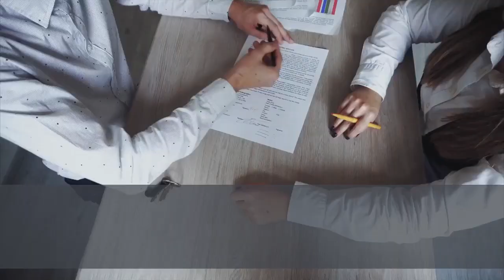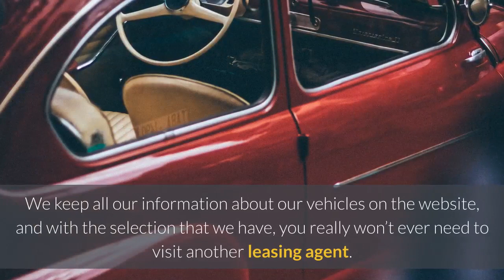Lease car Hempstead | Auto Lease Long Island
Auto Lease Long Island

If you’re in the market for an auto lease, you may already be acquainted with the dreary rigmarole that is the status quo in auto leasing. Going from dealership to dealership, wasting valuable time and interrupting your busy schedule to visit a host of leasing agents who most likely don’t have the car that you want in stock. At Auto Lease Long Island, we can help you cut through the bother and lease a car the way of the future! We aren’t tied to any one dealership, so we can offer car leases from virtually any manufacturer, and most any recent model!

Whether you’re in the market for a Buick, a Honda, a Land Rover, a Chrysler, or even a Porsche or a Maserati, Auto Lease Long Island has the auto leasing deals you’re looking for, and at prices that others in the business can’t touch! And nobody else can beat our all-online leasing system for convenience! If you’re ready to leave conventional leasing companies in the future’s dust, start browsing our auto inventory page or call to inquire about the specific vehicle that you want to lease!

One huge difference you’ll immediately notice about Auto Lease Long Island compared to any other leasing agent is the fact that we don’t employ a coterie of salesmen. We know that the sales staff at most leasing companies is the bane of lessees’ existence, with their “up-selling” and their “hard sells” and the way they basically don’t care for anything except their commissions — certainly they don’t care about what you really need from car leasing!

That’s all different at Auto Lease Long Island, where our sales professionals are basically “on call” for you — if you actually have a question about a vehicle or need advice in selecting one, that’s when they’re there to help you. All other times, they stay out of your way and let you make the choices for yourself. We keep all our information about our vehicles on the website, and with the selection that we have, you really won’t ever need to visit another leasing agent.

cheap car deals
Chevrolet car dealer
Lincoln car dealer